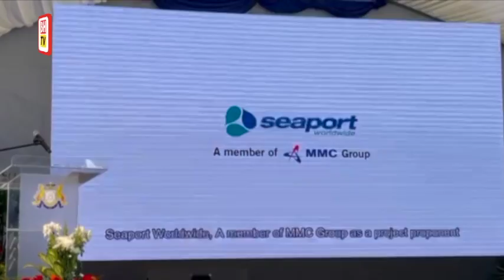Jambatan Sungai Pulai dibuka hari ini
Jambatan Sungai Pulai menghubungkan Gelang Patah-Tanjung Bin, Pontian, mula dibuka untuk kegunaan awam, petang Khamis.